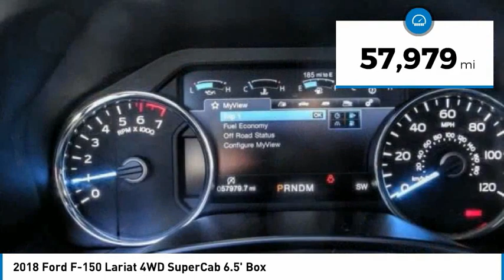2018 Ford F-150 Fontana, Chino, Norco, Moreno Valley, San Bernardino, CA V62157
2018 Ford F-150 Lariat 4WD SuperCab 6.5' Box

16005 VALLEY BLVD.

SUNRISE FORD FONTANA: PROUDLY SERVING FONTANA, CHINO, NORCO, MORENO VALLEY, SAN BERNARDINO, AND SURROUNDING SOUTHERN CALIFORNIA LOCATIONS. THIS GRAY 2018 Ford F-150 IS EQUIPPED WITH A ENGINE; 5.0L V8, AUTOMATIC TRANSMISSION, AND RECEIVES AN ESTIMATED 19 City/24 Hwy MPG. FONTANA, CA 92335. FONTANA, CA  CHINO, CA  NORCO, CA  MORENO VALLEY, CA  SAN BERNARDINO, CA 2018 Ford F-150 Lariat 4WD SuperCab 6.5' Box Our 2018 Ford F-150 Lariat SuperCab 4X4 in Magnetic is ready to work! Powered by a 5.0 Liter V8 that offers 395hp connected to an innovative 10 Speed Automatic transmission. Master each day with robust performance with our Four Wheel Drive F-150 that results in incredible towing and payload capacity while showing near 24mpg on the highway with a chrome grille, LED box lighting, and fog lights. The Lariat cabin has been intelligently designed to let you work smarter with a customizable productivity screen, pushbutton start, multiple power points, dual-zone automatic climate control, ambient lighting, and dynamic hitch assist. Find your spot in the heated/cooled leather front seats, admire the wood trim, and grip the leather-wrapped steering wheel. You'll love that SYNC 3 and SYNC with AppLink provides everything you need to get in touch, be entertained, and stay informed with voice recognition, a touchscreen, available WiFi, impressive audio, smartphone integration, and more! This Ford offers a high-strength military-grade aluminum-alloy body and a high-strength steel frame provides peace of mind. It also takes care of you with curve control, trailer sway control, a multitude of airbags, ABS, and MyKey. Enjoy full power behind the wheel of our F-150 Lariat! Save this Page and Call for Availability. We Know You Will Enjoy Your Test Drive Towards Ownership! Stock #: V62157 | VIN: 1FTFX1E59JKC83634 | 2018 Ford F-150 LARIAT BLACK Sunrise Ford Fontana